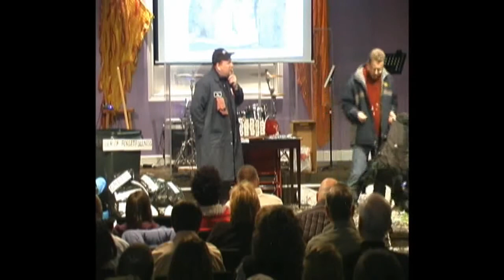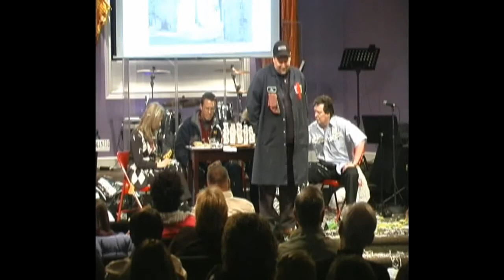Porter Dung Gate.mp4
Illustrated sermon, drama portion. check media tab, then audio, and look for the pdf on the porter of the dung gate. Blessings.